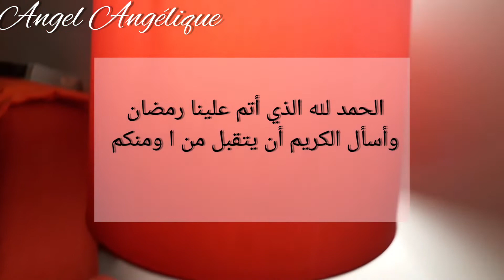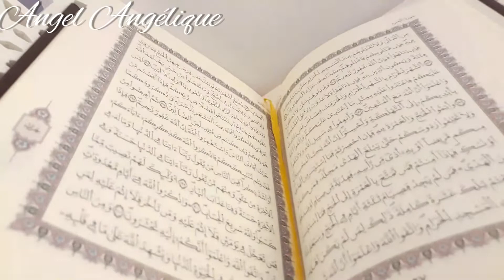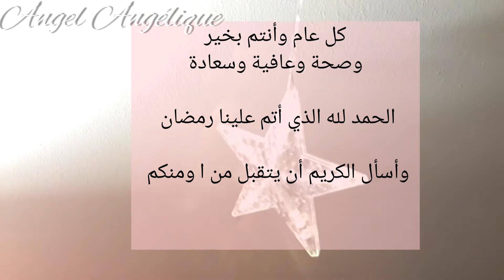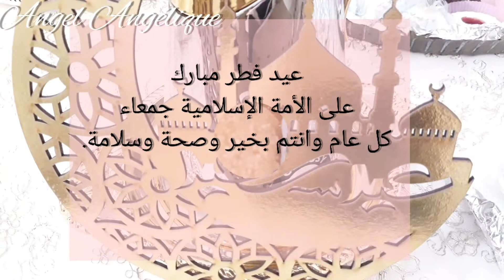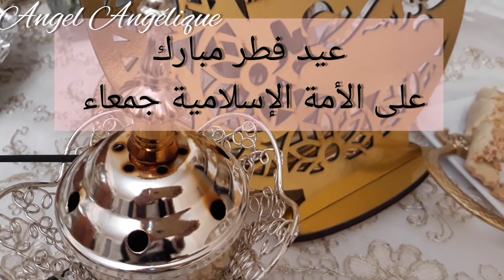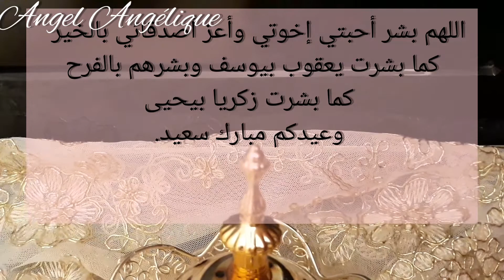اللهم بشر أحبتي إخوتي وأعز أصدقائي بالخير كما بشرت زكريا بيحيى وعيدكم مبارك سعيد🌙🤲🏻⚘❤